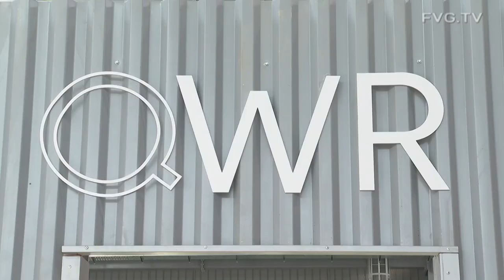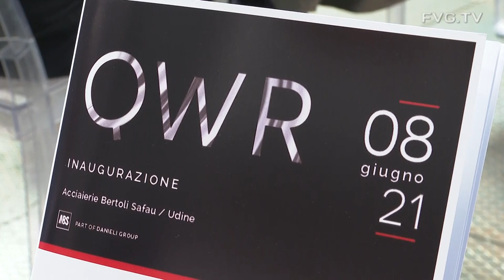Impresa: Fedriga, nuovo impianto Abs orgoglio per Fvg nel mondo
Lo ha affermato il governatore del Friuli Venezia Giulia Massimiliano Fedriga alla cerimonia di inaugurazione del laminatoio QWR (Quality Wire Rod 4.0) delle Acciaierie Bertoli Safau (ABS), divisione del Gruppo Danieli: l'impianto renderà ABS la prima acciaieria in Europa in grado di offrire la più ampia varietà di prodotti di acciai speciali (automotive, mezzi pesanti, industria energetica aerospaziale, energia).